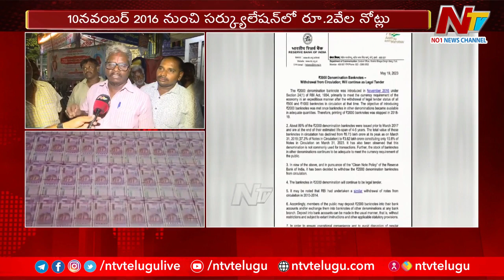RBI : రూ.2వేల నోట్లపై ఆర్బీఐ కీలక నిర్ణయం.. | 2000Note | Ntv